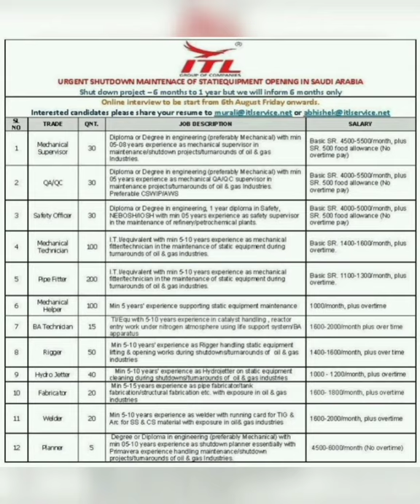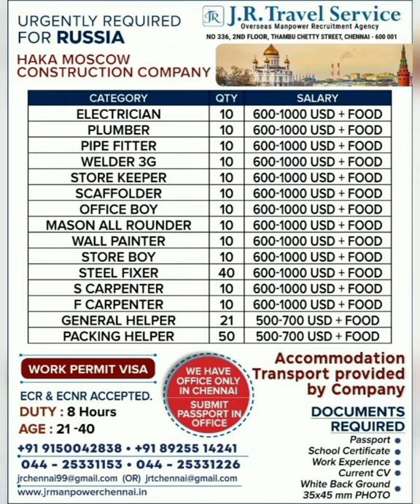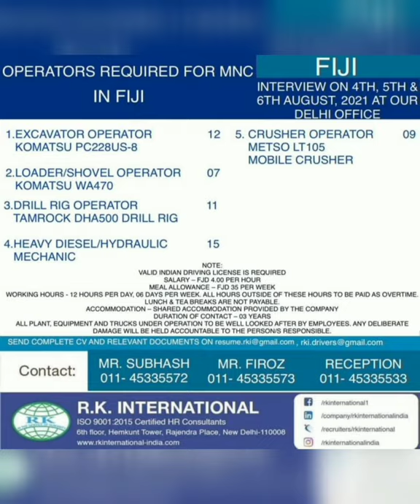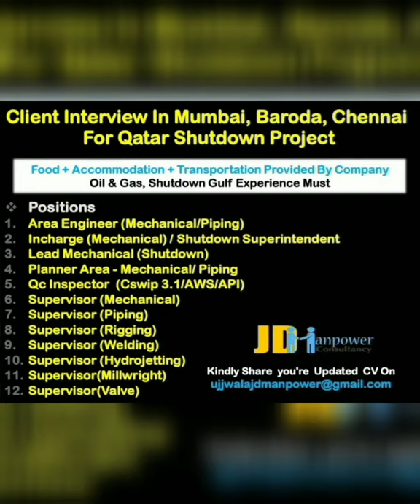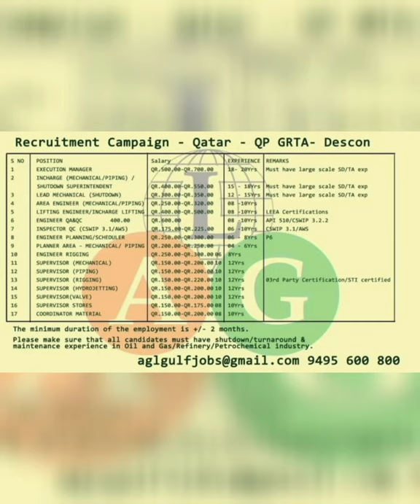#169 Latest Gulf Jobs | Manpower Requirement | Abroad Jobs | Fresher Jobs | MJ Gulf | Jobs 2021